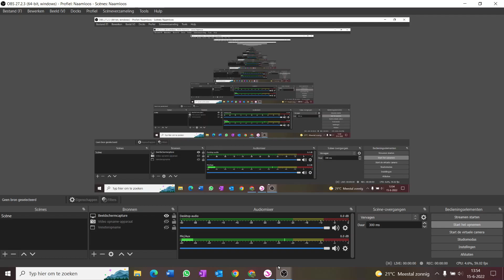zijn alle kleuren weer weg?